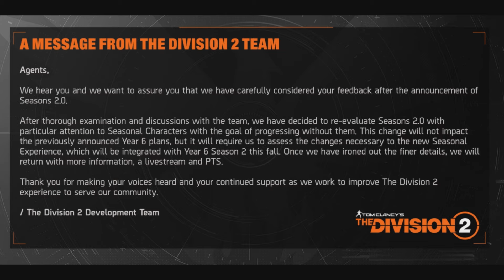THE DIVISION 2! SAISON CHARAKTÄRE SIND GESTORBEN! ENTWICKLER MACHEN RÜCKZIEHER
In diesem Video spreche ich über das Statement welche die Entwickler über die Saison 2.0 veröffentlicht haben.

In diesem Video fasse ich für euch das Wichtigste aus dem Statement von den Division Entwicklern zur Saison 2.0 zusammen.

In diesem Video spreche ich über die Probleme von der Saison 2.0 und das Spieler Feedback an die Entwickler und den dadurch entstandenen Shitstorm!